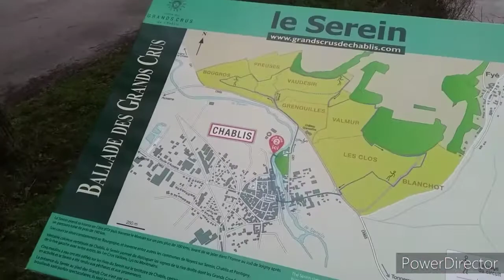1 ere balade de l année fosse Dionne et chablis